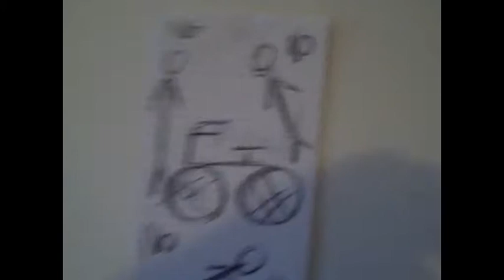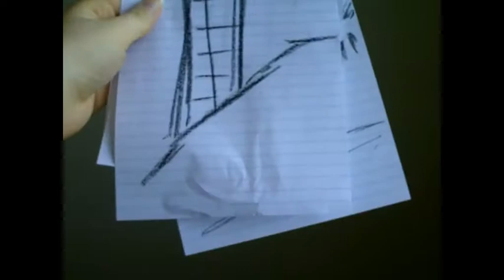Slender Apartment block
So my sister played a pretty elaborate/fun prank(?) on me.

This morning I woke up and found a weird note on my kitchen door. I decided to grab a camera before investigating further...

(My sister is the best sister)